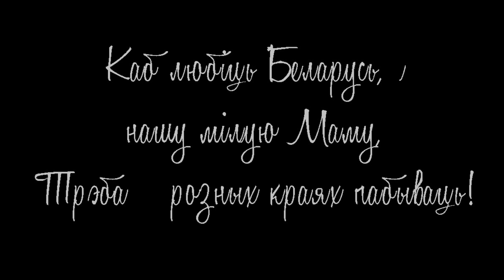Мои личные приключения или что было дальше?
Переехал жить в Варшаву.
И буду постепенно вас знакомить с этой страной и городом.
Рад, буду в комментариях почитать вас интересующие темы.
Отвечаю хейтерам только с реальных аккаунтов.
Оскорбительный комментарии и комментарии с матами удаляет ютьб, согласно новым правилам.

Для поддержки и развития канала:
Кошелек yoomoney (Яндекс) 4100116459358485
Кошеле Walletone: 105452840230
Карта PKO VISA: 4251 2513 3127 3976
Беларуская карта ПриорБанк: 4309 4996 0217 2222 до 03/21
Можно кинуть монет на беларуский номер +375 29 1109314

ИНСТОГРАММ: @dvazhduk
ТИКТОК: @dvazhduk